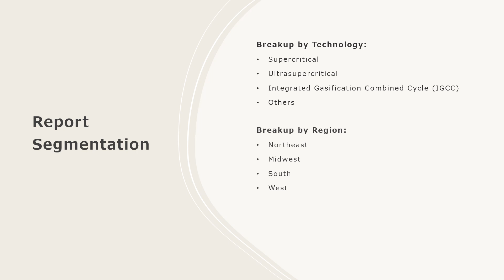United States Clean Coal Technologies Market Overview, Trends, Opportunity, Growth & Forecast 2032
The United States clean coal technologies market size reached US$ 1.5 Billion in 2023. Looking forward, IMARC Group expects the market to reach US$ 2.1 Billion by 2032, exhibiting a growth rate (CAGR) of 4.22% during 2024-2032.